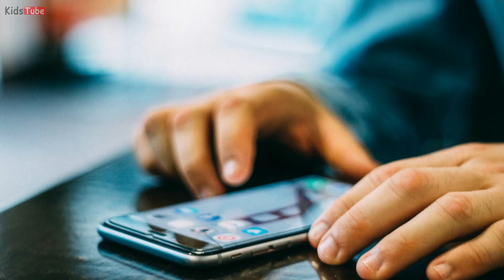ઉંદર ૭ પૂંછડીવાળો - બાળવાર્તા - ગુજરાતી વાર્તા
સાત પૂંછડીવાળો ઉંદર - બાળવાર્તા

તમને આ વિડિઓ ગમે તો સબસ્ક્રિબએ કરી ને આ વિડિઓ તમારા બીજા બાળમિત્રો ને મોકલજો, એને ભણવામાં મદદ થશે।

Images & Animal Sounds: Google Search